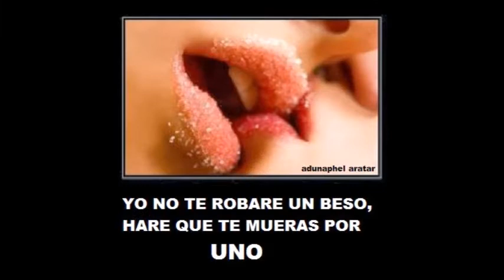JULIO JARAMILLO OSCULOS HD VIDEO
Julio Jaramillo nos interpreta magistralmente el pasillo Osculos version remasterizada HD